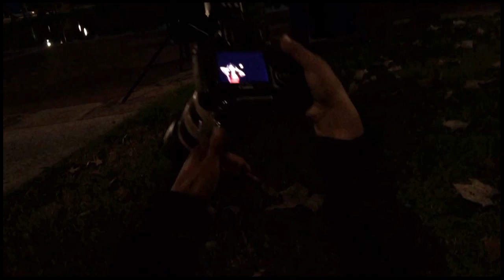Sesion de Fotos